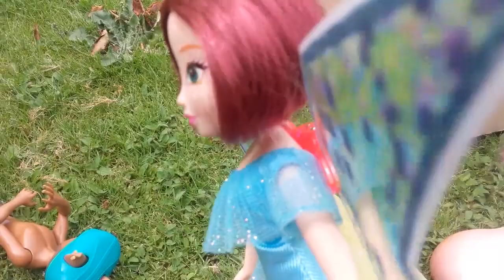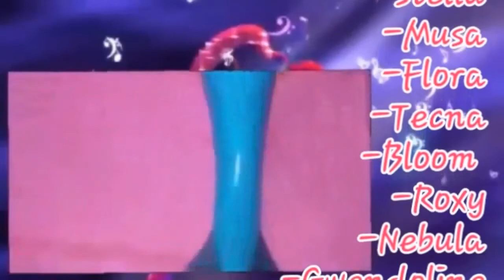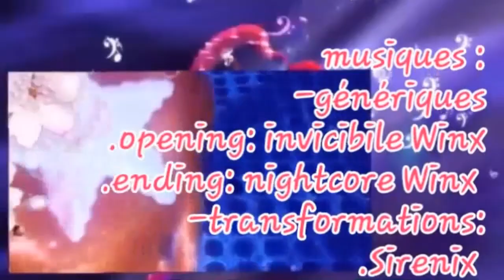La dimension de l'amitié - Saison 2 épisode 19 - Le pouvoir suprême de l'océan 💦🌊